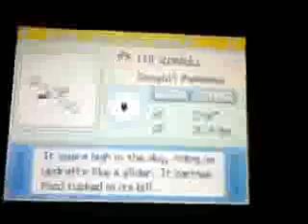SHINY WINGULL ZOMG